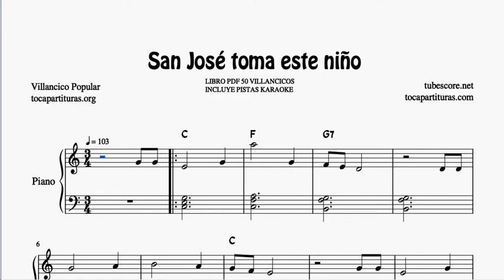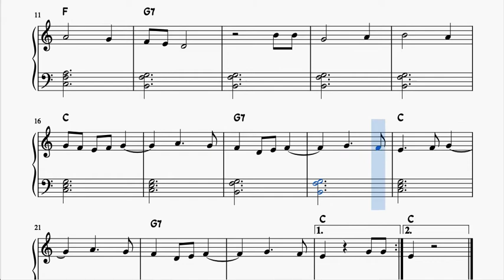San José toma este niño Partitura de Piano Muy Fácil con Acordes Villancico Principiantes